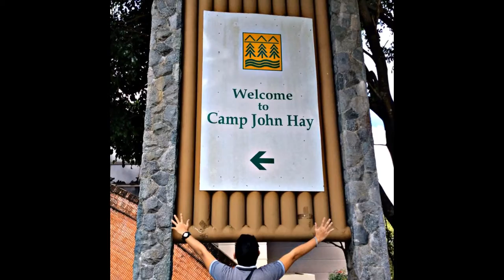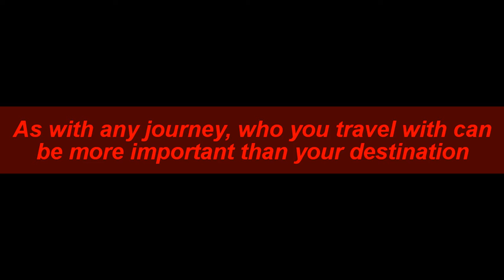Baguio City Escapade (City of Pines)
BAGUIO CITY

DAVAMA the Explorers